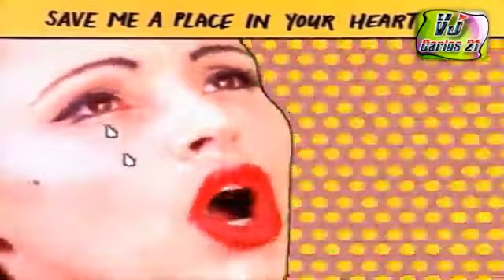activate - save me